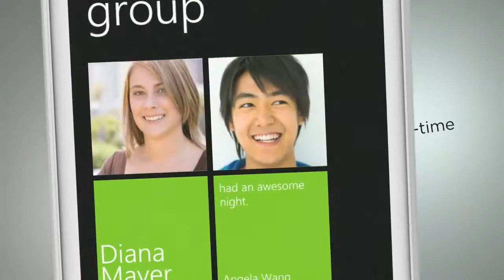HTC - Introducing The HTC Radar